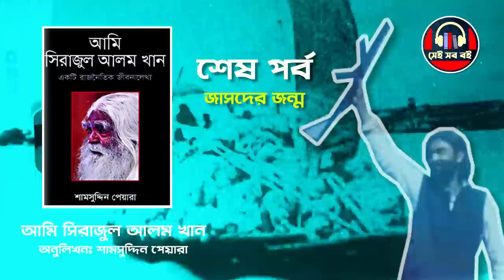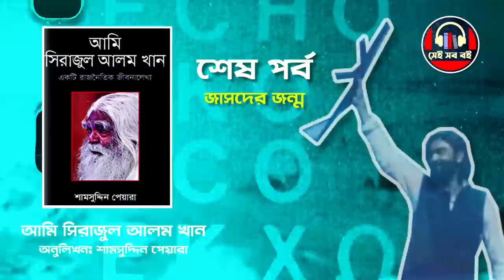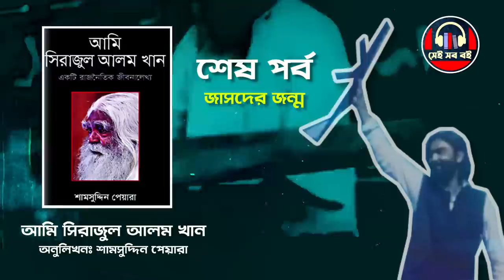আমি সিরাজুল আলম খান Ami Sirajul Alam Khan || পর্ব ৬/৬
অন্যান্য বইয়ের লিংক -
জাসদের উত্থান পতন ও অস্থির সময়ের রাজনীতি - অডিওবুকটির কাজ চলছে...
প্রতিনায়ক - অডিওবুকটির কাজ চলছে...

বাংলাদেশের রাজনীতির এক প্রবাদ পুরুষ, রহস্যময় ব্যক্তিত্ব সিরাজুল আলম খান। ১৯৬০ থেকে ৭০ দশক পর্যন্ত এদেশের স্বাধিকার ও স্বাধীনতা সংগ্রাম এবং স্বাধীনতা পরবর্তী রাজনীতিতেও তিনি এক বিশিষ্ট ভূমিকা পালন করেছেন। তবে এই ভূমিকাটি তিনি পালন করেছেন মঞ্চের প্রায় বাইরে থেকে। বস্তুত এই নেপথ্যচারী ভূমিকাই তার ব্যক্তিত্বে এক আলাদা মাত্রা বা বিভূতি আরােপ করেছে। জীবৎকালেই তিনি হয়ে উঠেছেন এক কিংবদন্তি। একজন দক্ষ সংগঠক হিসেবে বিভিন্ন আন্দোলন-সংগ্রাম পরিচালনায় সাফল্যের পাশাপাশি একাধিক নতুন সংগঠনের জন্ম দিয়েছেন। এবং সে সব সংগঠনের নীতি ও রণকৌশল নির্ধারণে মুখ্য ভূমিকা পালন করেছেন। কিন্তু ছাত্ররাজনীতির পরে নিজে আর কখনাে কোনাে সংগঠনের নেতৃপদ গ্রহণ করেননি। যদিও সে সব দল বা সংগঠনের নেতা-কর্মী ও সদস্যরা জেনেছেন তিনিই তাঁদের আসল নেতা। আওয়ামী লীগ রাজনীতির সঙ্গে যুক্ত থাকার পাশাপাশি ‘নিউক্লিয়াস’ নামে গােপন সংগঠন তৈরি করে। ১৯৬০-এর দশকের শুরু থেকেই তাঁর নেতৃত্বে একদল তরুণ স্বাধীনতার লক্ষ্যে তাদের কর্মকাণ্ড শুরু করে। মুক্তিযুদ্ধকালে যারা বিএলএফ বা মুজিববাহিনী হিসেবে পরিচিতি লাভ করে। স্বাধীনতার পর আবার এই অনুসারী ও সমর্থকদেরকে নিয়েই তিনি সরকার বিরােধী রাজনৈতিক দল জাসদ-এর জন্ম দেন। এদেশের স্বাধীনতার ইতিহাস আলােচনায় বিক্ষিপ্তভাবে ‘নিউক্লিয়াস’-এর ভূমিকার কথা উঠে এলেও তাঁদের কর্মকাণ্ড সম্পর্কে বিশদ জানার সুযােগ আমাদের অদ্যাবধি হয়নি। এ বইটিতেই প্রথম সিরাজুল আলম খানের নিজের জবানিতে পাঠক তা জানার সুযােগ পাবেন। যেমন জানা যাবে বঙ্গবন্ধু শেখ মুজিবুর রহমানের সঙ্গে তাঁর পাস্পরিক বিশ্বাস বা আস্থার সম্পর্ক এবং পরবর্তী টানাপােড়েনের কথাও। জাসদ-গণবাহিনী রাজনীতির অনেক অজানা কথাও পাঠক এ বইটি পড়ে জানতে পারবেন। সিরাজুল আলম খানের সাক্ষাৎকারের ভিত্তিতে সাংবাদিক শামসুদ্দিন পেয়ারার লেখা এ বইটি বাংলাদেশের ইতিহাস সম্পর্কে আগ্রহী সাধারণ পাঠক ও গবেষক সকলের জন্যই একটি অপরিহার্য গ্রন্থ হিসেবে বিবেচিত হবে।

Nizam Mohammad Serajul Alam Khan (6 January 1941 – 9 June 2023), commonly known as Serajul Alam Khan (Bengali: সিরাজুল আলম খান), also called as Dada, Dadabhai and by his initials SAK, was a Bangladeshi politician, political analyst, philosopher and writer who spearheaded the Bangladesh liberation movement under the leadership of Sheikh Mujibur Rahman but also became one of the controlling forces of political polarization in post-independence Bangladesh.

Serajul Alam Khan joined politics in the 1950s–60s as a student and quickly rose to the helm of Chhatra League, the student wing of the Bengali nationalist Awami League in Pakistan. He, along with others, founded the Swadhin Bangla Biplobi Parishad (which came to be known as 'Nucleus'), a secret organization whose existence is not directly documented but strongly supported by popular hearsay and conventional history. The organization played a significant role in the Bangladesh Liberation War.[1] He along with Tofael Ahmed, Sheikh Fazlul Haque Moni and Abdur Razzaq formed and commanded the Mujib Bahini (a.k.a. Bangladesh Liberation Force).